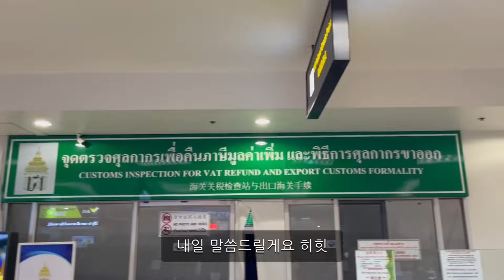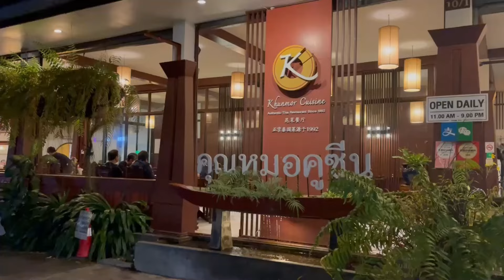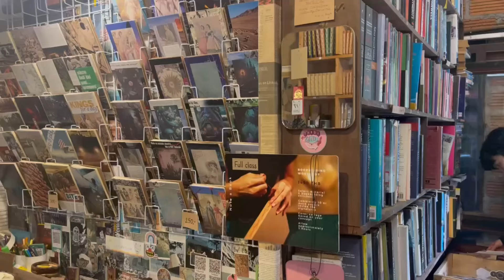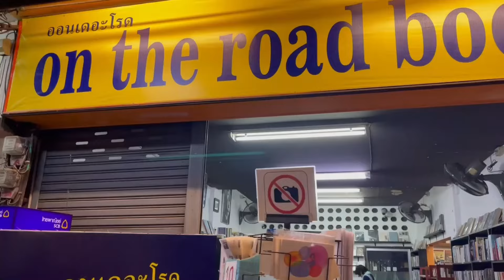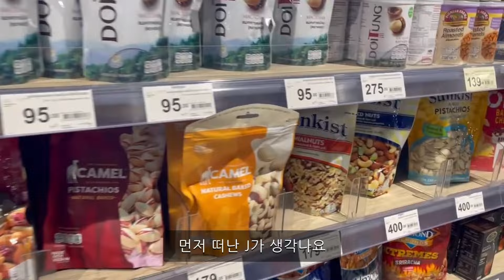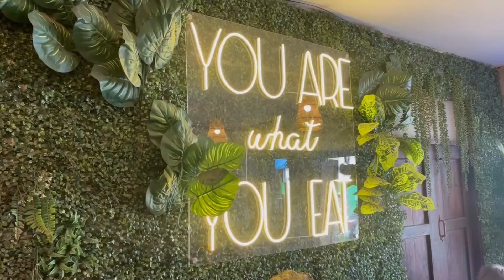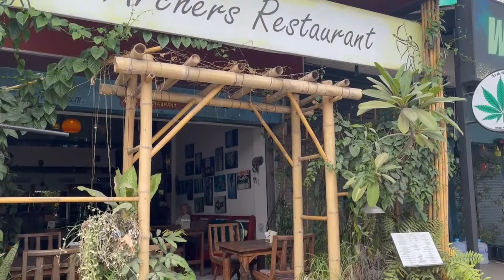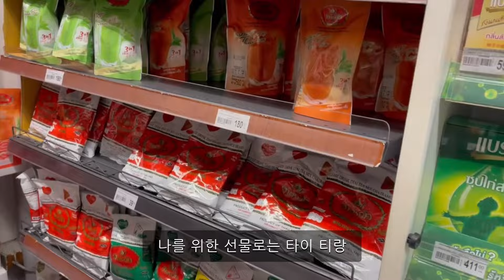치앙마이 브이로그 모아보기 2/2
조만간 다시 치앙마이에 갈 예정이에요
우선은 모아보기 영상으로 마음을 달래봅니다
앞으로 있을 저의 두 번째 치앙마이도 기대해 주세요 :D

상호,지명은 구글맵 그대로 표기했습니다.
DAY9~10
-식당
📍Cheap and cheerful 25 baht Thai Food, Sanjan Indonesian Cafe, 창푸악 수끼, 블루 다이아몬드, 뭄 알로이, 쿤머퀴진, Roti Gebäck
-카페
📍mountain view cafe Chiangmai,  CoolMuang Coffee
장소
📍퐁포이 수영장(이용료 50THB), 노스 게이트 재즈 펍, baankhemglad, 솜펫시장, 왓 프라싱

DAY11~12
-호텔
📍창푸악 부티크 하우스
-식당, 카페
📍Adirak Pizza, 방.아.바오..?(리턴!!), BIG BIG SHABU, Roti Gebäck, 블루누들(갈비국수), 빌라 시리란나 호텔, Neng Earthen Jar Roast Pork
-장소
📍Note a Book, 반캉왓, On the road books, 미아샵, 노스 게이트 재즈 펍, 찡짜이 마켓, Good Goods Chiang Mai, Tops Green Chiangmai, Sunday Night Market
-마사지
📍Trakarnta @ canal Thai massage

DAY13~14
-호텔
📍Anodard Hotel Chiang Mai
-식당, 카페
📍Vipuya Bowls & Juice, 쨈아줌마 바나나튀김집, Tiny-Coffee, 코코넛 쉘, J-Ju Coffee, 캣츠 키친
-장소
📍Wat Umong Mahathera Chan, 란라오, 림핑 슈퍼마켓, Chiang Mai Gate, Chiang Mai Gate Market